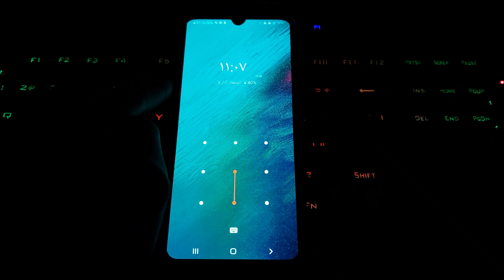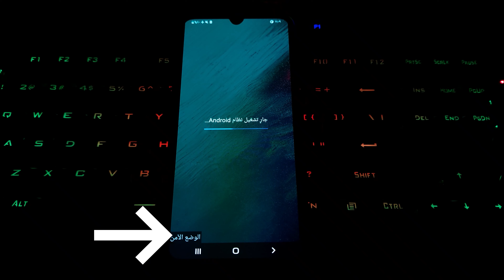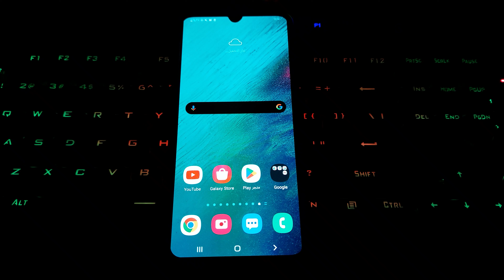طريقة فتح قفل الهاتف بدون فورمات وبدون روت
فتح قفل الشاشة للاندرويد برنامج إلغاء القفل الاحترافي 4uKey لنظام Android
أنستغرام فيسبوك تويتر ‏ صفحة عطيه سيد على الفيسبوك للدعايه والاعلان يرجي التوصل علي البريد التالي